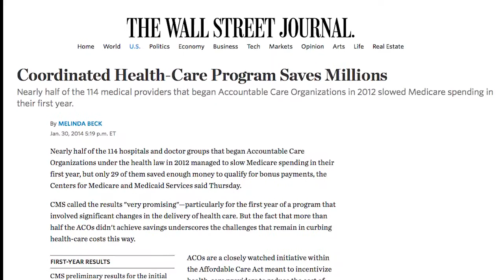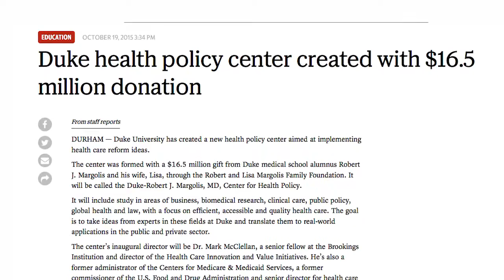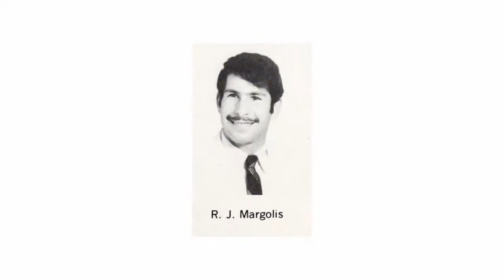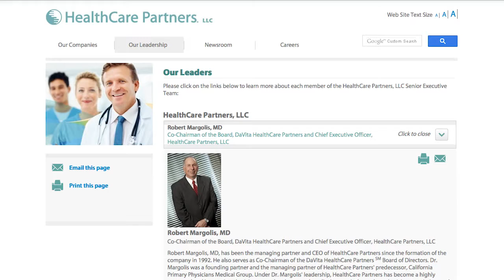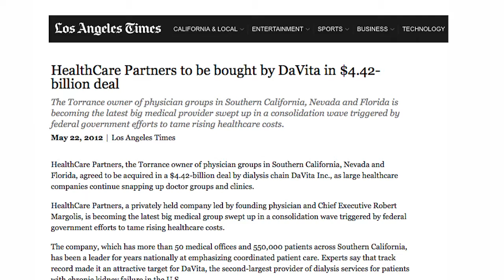Robert J. Margolis, MD'71, HS'70-'72 - Distinguished Alumnus Award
The Duke Medical Alumni Association presented six distinguished awards during 2016 Medical Alumni Weekend. They are the highest honor bestowed by the DukeMed Alumni Association.